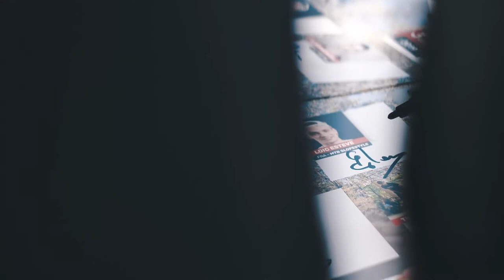FESTIBIKE - LA BREVE#5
Je vous emmène découvrir le FESTIBIKE à Toulouse. Rencontre avec les organisateurs José Martinez & Florian Belhacene (BIKE ART) et bien sûr toujours des sourire et du RIDE.
La brève est une version courte d'immersion freestyle
Une émission réalisée, filmée et Montée par Simon UGUEN

Retrouvez-nous sur Instagram & Facebook
IF en partenariat avec  KULTE si vous aussi vous voulez aider vous pouvez ;)